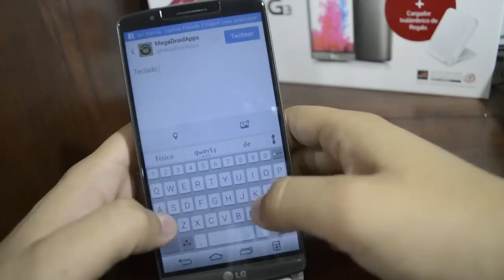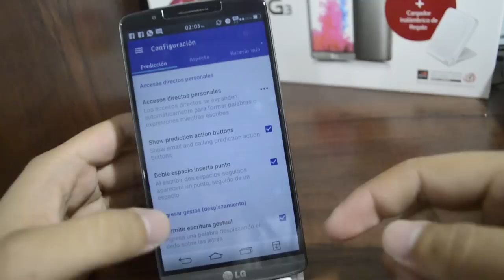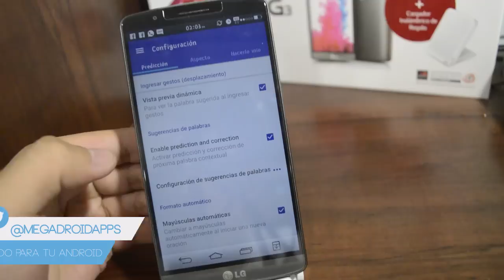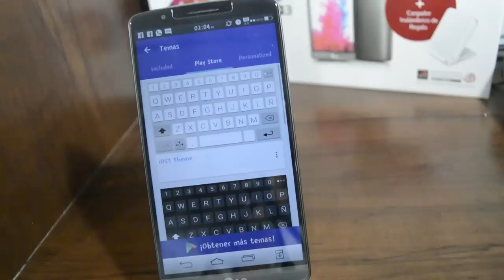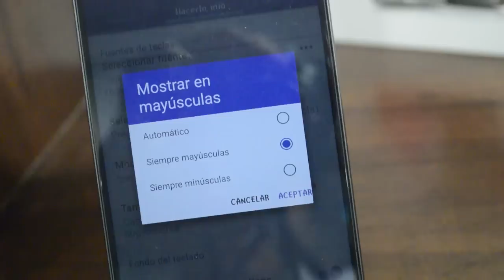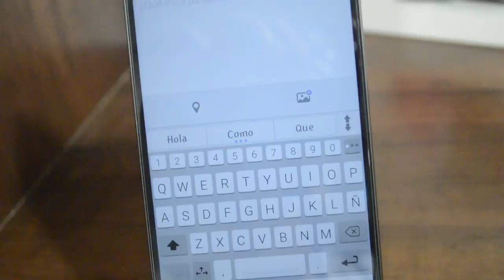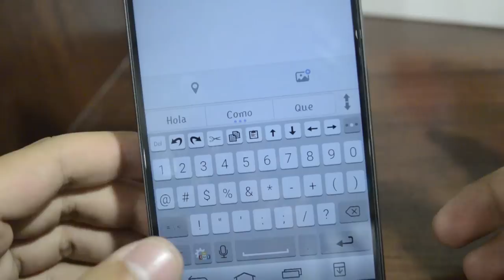Teclado De IOS 8 En Cualquier Android // MegaDroidApps